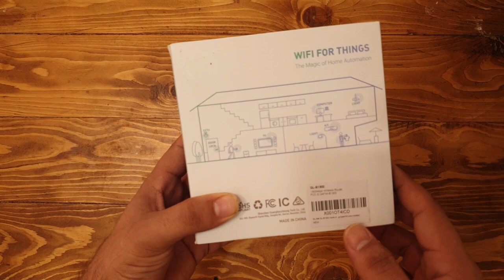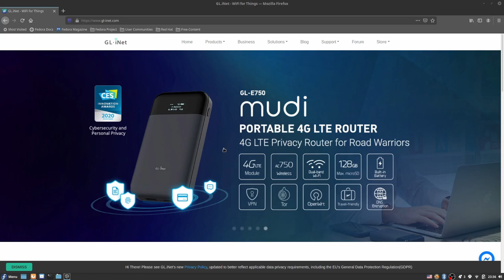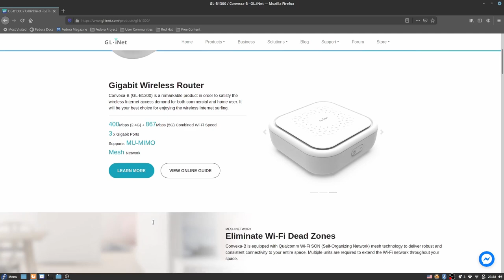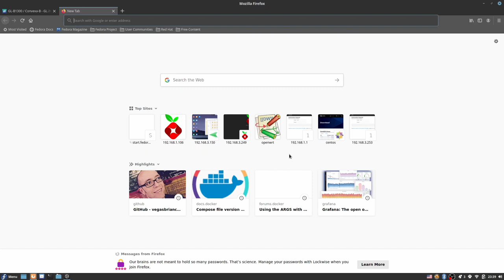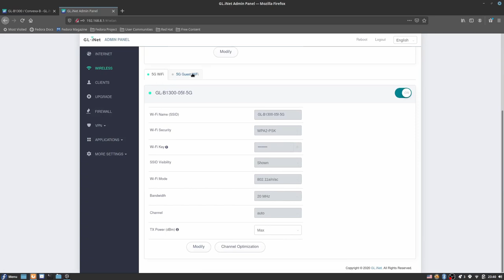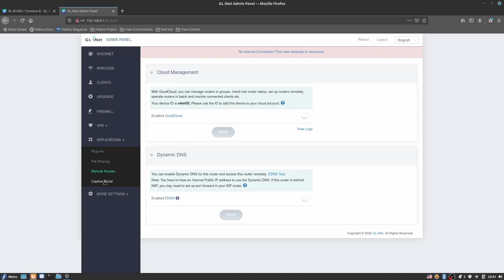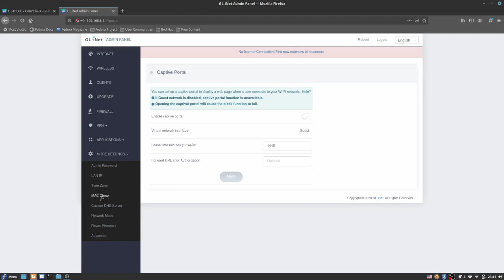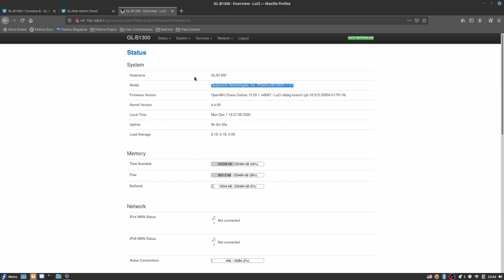گیکی در خانه - جعبه گشایی روتر دوباند گیگابیتی GL-iNet ConvexaB(B1300)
در این ویدئو یک روتر دوباند گیگابیتی مبتنی بر OpenWRT را  که من به تازگی خریدم بررسی می‌کنیم

همین!